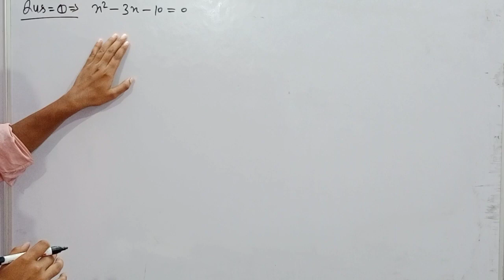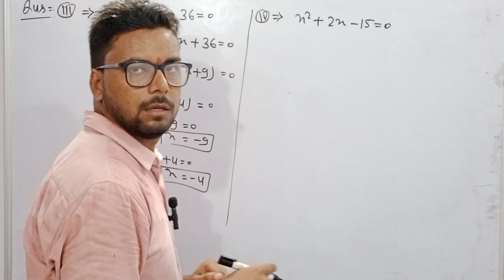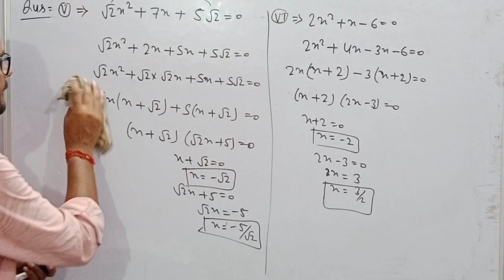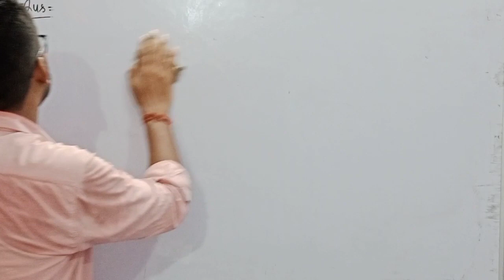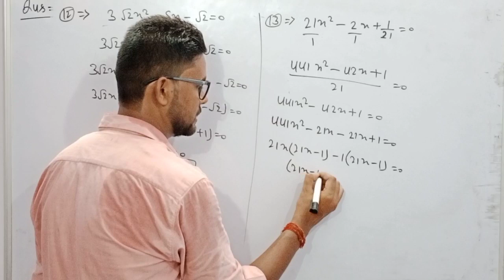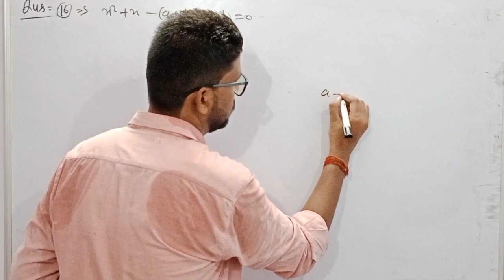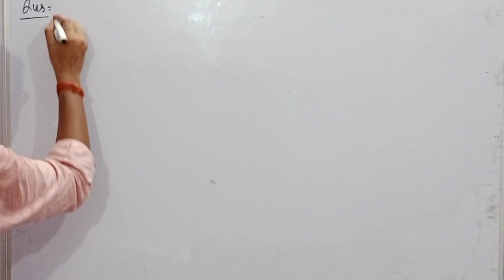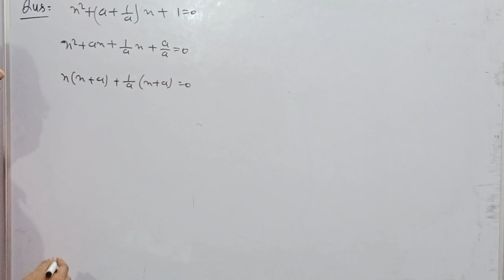class 10th math | Chitra prakashan ( चित्रा प्रकाशन )| up board 2023-2024 | chapter 4.2